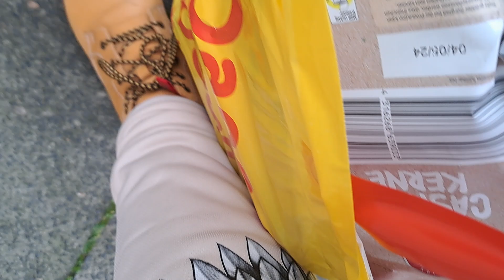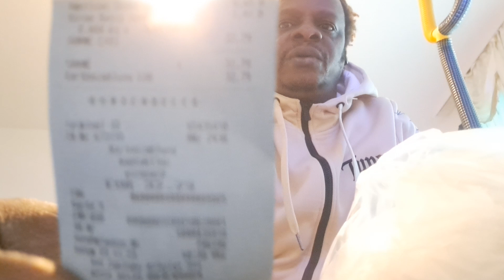How Making Video In Shopping Center Went Wrong"everyone